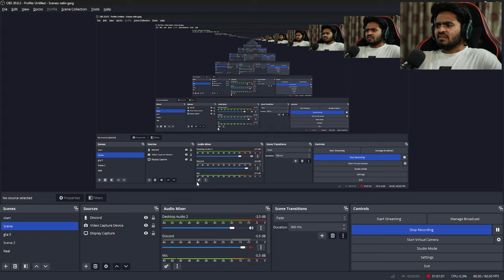UPGRADING MYSELF FOR SOMETHING BIG | PALWORLD GAMEPLAY #9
UPGRADING MYSELF FOR SOMETHING BIG | PALWORLD | EP 9